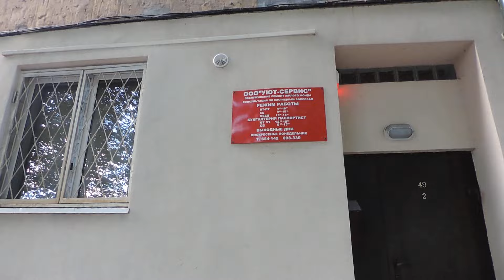КАЛИНИНГРАД-2018: Ещё не вырубленная аллея на П.Морозова и задворки микрорайона – 24 июля 2018, ВТ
Домашнее видео: КАЛИНИНГРАД-2018: Ещё не вырубленная аллея на Павлика Морозова и её задворки у нового микрорайона – 24 июля 2018, ВТ
Плейлист КАЛИНИНГРАД 2018: ИЮЛЬ-АВГУСТ
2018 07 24 tue 0094
Опубликовано 13 марта 2024 г.